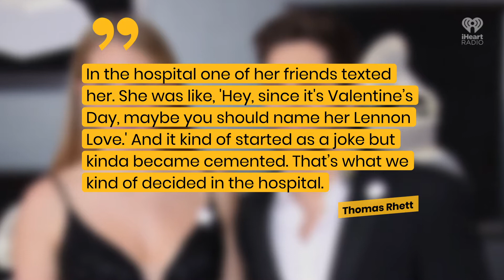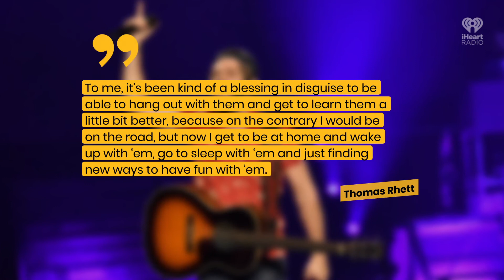Thomas Rhett Reveals Inspiration Behind Daughter Lennon Love's Name | Fast Facts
Thomas Rhett Reveals Inspiration Behind Daughter Lennon Love's Name.